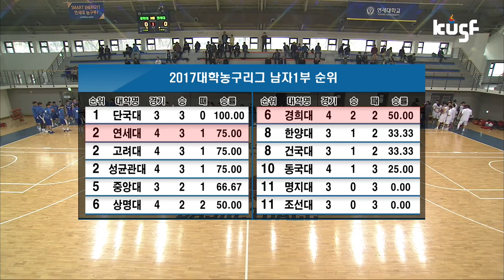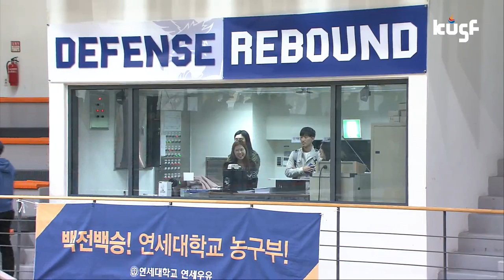[2017 남녀 대학농구리그] 170330 연세대vs경희대